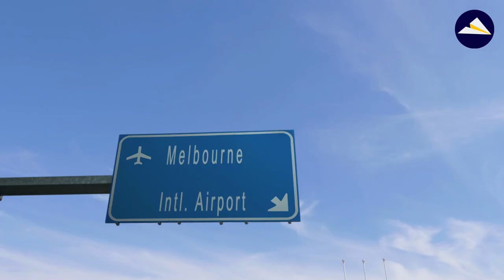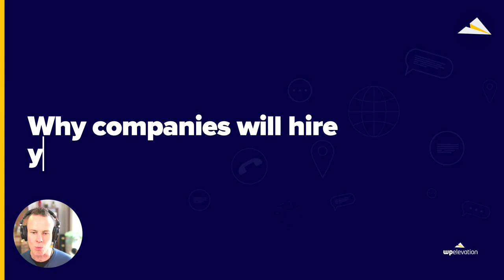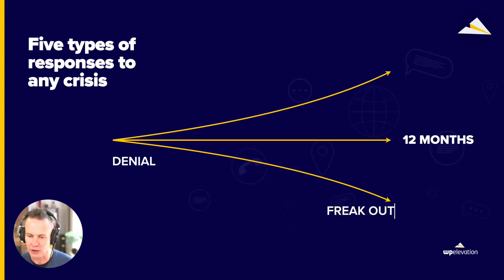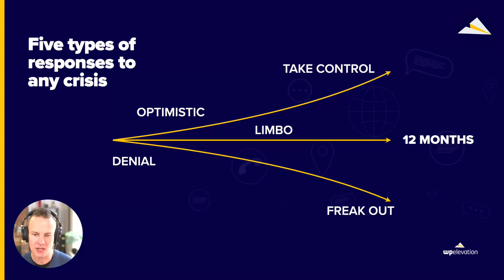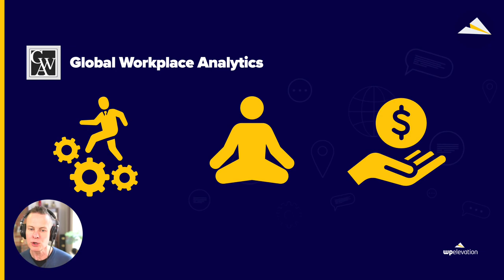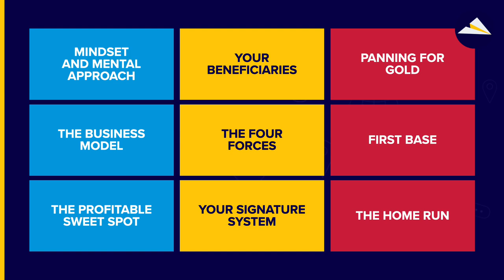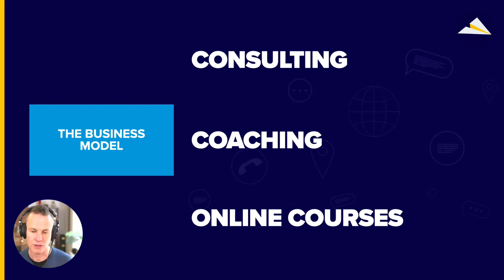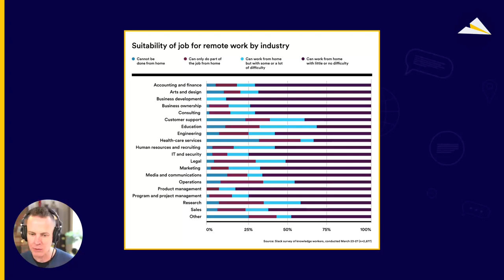Work from Home & Be Your Own Boss [Live Training] 2020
Live Training: Be Your Own Boss, Work From Home and Choose Freedom
🎓 Join us in this live training and discover the freedom and flexibility of being your own boss, working from home and enjoying the lifestyle you want.

You'll learn how to set yourself up to work from home successfully, how to launch (or re-launch) your own business, and the simple numbers that add up to a great income.